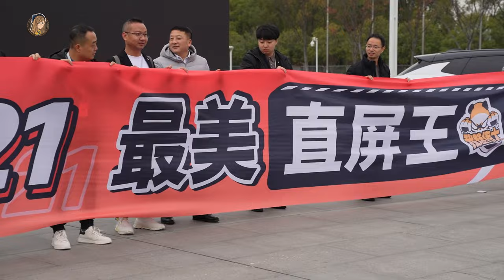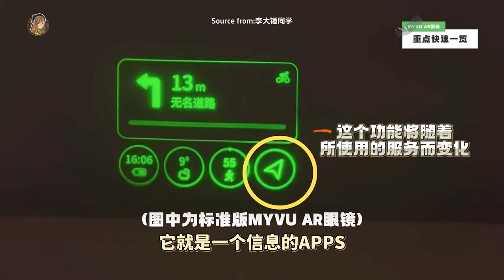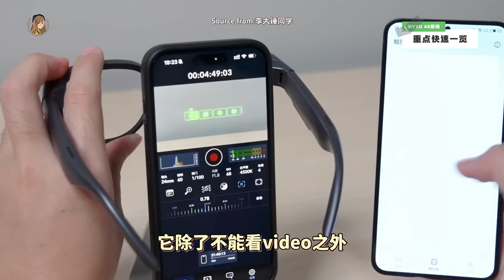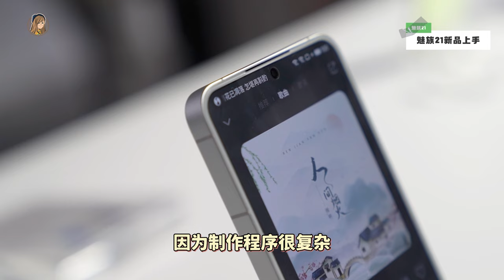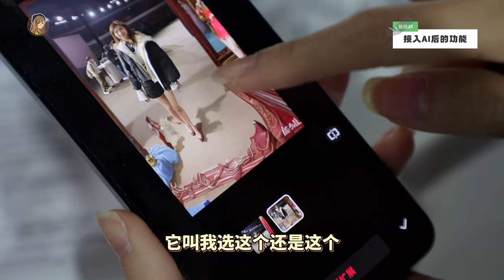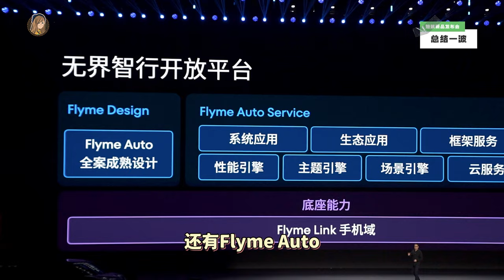魅族is backkkkk！这个AR眼镜真的牛，会来马来西亚！顺便上手魅族21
这次的MYVU AR 眼镜真的很yeng！！！😱 还可以直接用戒指操控 OMO
听说会来马来西亚哦！

还有还有魅族21系列手机 & Flyme OS！！！！

魅族要肥来了 😎